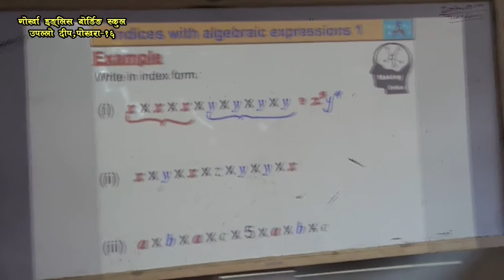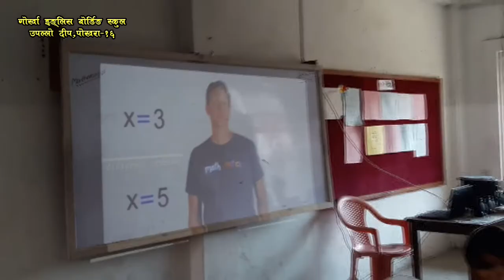Gorkha English Boarding School advertisement -2073